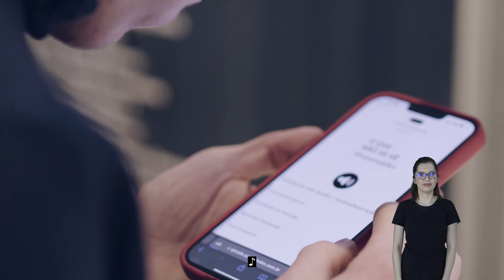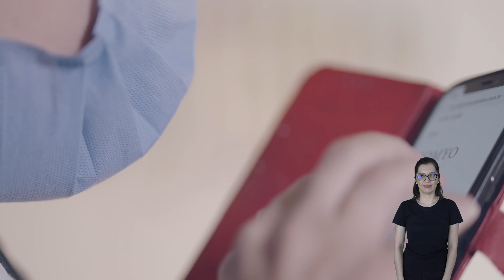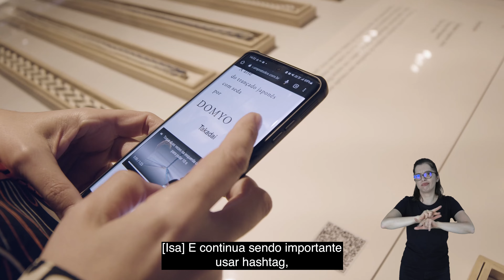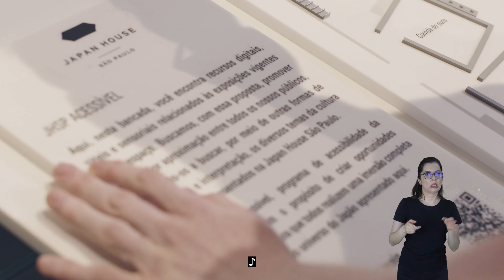JHSP - "Pra você"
FUERZA FILMS É:

direção:
GUILHERME ZORZETTO GARCIA

direção de fotografia:
RENE BALDISSERA
ESTEVAM ROMERA
GUILHERME ZORZETTO GARCIA

som direto:
LUIS BOGGIAN
BRUNO BEGOT

assistentes:
ZECA
FELIPOX
THIAGO MEIRA

edição:
FELIPE BOTAS

finalização:
GUILHERME ZORZETTO GARCIA